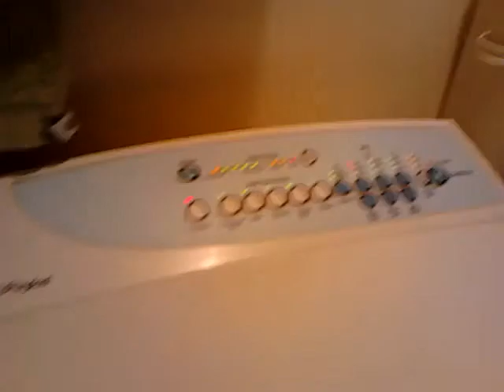My Washing Machine Can Sing!!!!